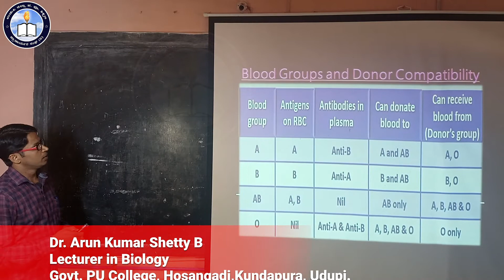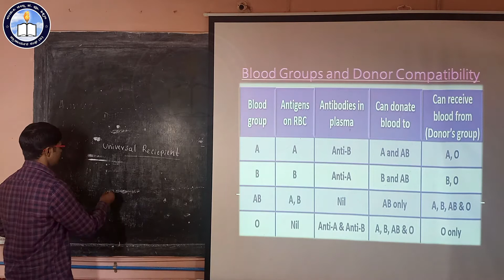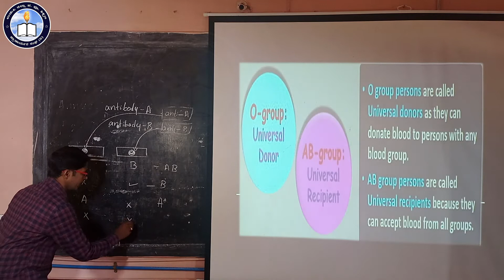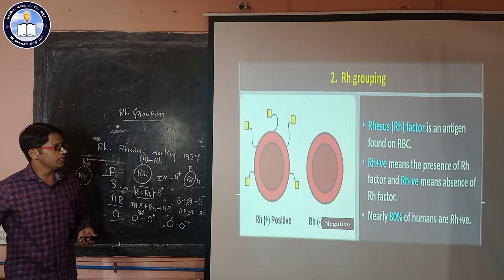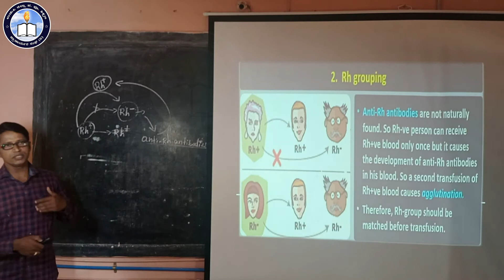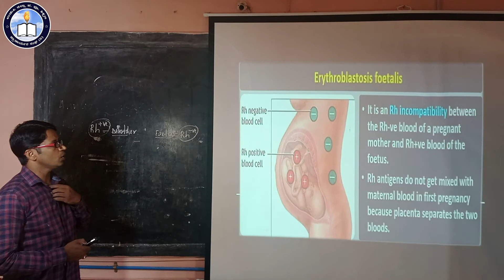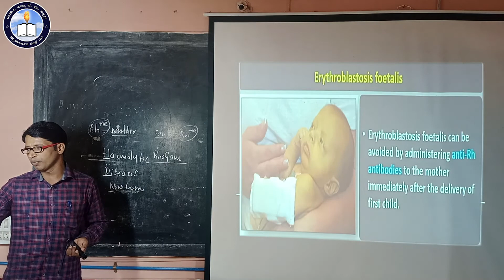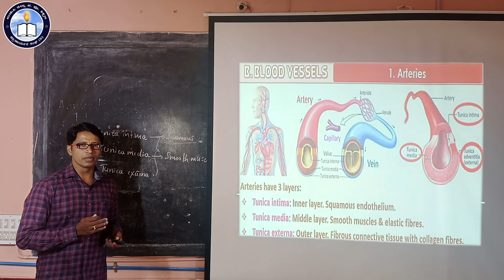I PU Biology Chapter 18 Part 3/6 Body Fluids Of Circulations by Arun Kumar Shetty B